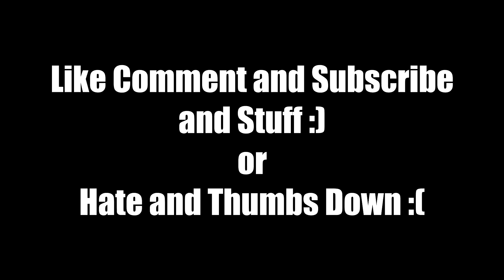300 Test on 18650's With 4 Different Chargers NEED OPINIONS!!!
Welp!!! I did 300 Test with 4 Chargers to check to see which charger was the Most Accurate and for Consistency! The chargers I have are the Foxnovo F-4s, Opus BT-C3100, XTAR Dragon VP4 Plus and LiitoKala Lii-500.

Test went in this order.

Test 1- Each charger had 4 cells in them and I tested all 4 cells 5 times each one after another.  Then rotated all 4 cells in each charger to the next charger keeping them all in the same slots numbers and repeated 5 test on each charger.  Did that for all chargers.  This was a total of 12 cells since the LiitoKala came in the middle of tests.  So I ran all 12 cells in the LiitoKala as well.

Test 2- Started with a different set of cells.  I put 1 cell in slot 1 of each charger and did a discharge test.  Once that test was complete, I would rotate to the next charger and repeated.  Did that rotation 5 times as well.

I wrote down the mah of each test on each cell then I wrote them all down on paper. Why you ask? lol

I am wanting opinions on weather I should redo the test with New Cells and test them on 500mah? I didnt think about having a constant or a mah to go by when I started the test a few months ago.  I think the test would be more accurate with new cells and testing at 500mah since the LiitoKala discharges at 500mah.  I do have some Brand New Cells on the way for this Test, that way I can at least do the test with new cells!  What do you think?

New Cells I have coming from Banggood!

Also if you want to see the test results or to make your own opinion or make since out of it I would be happy to send you them.  Just need to put them in Excel or something first.

All the Chargers tested!!!

C. Dodd, Keith Brown

Want to send me stuff and things?
Send to:⤵
AveRage Joe

Donations and Tips will be used towards the projects and better equipment to produce better videos right here on YouTube in videos to come!!!

AveRage Joe T-shirt's are now on Amazon for $19.99!!!

🔗youtu.be/_nXSUURG4kM